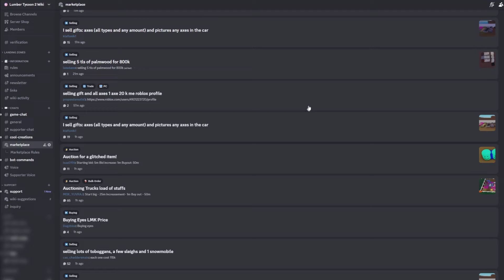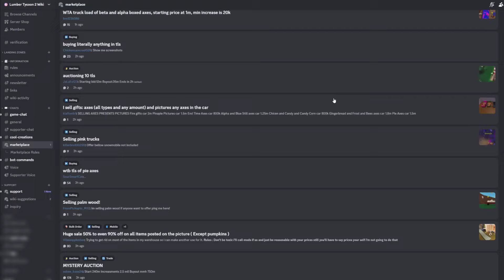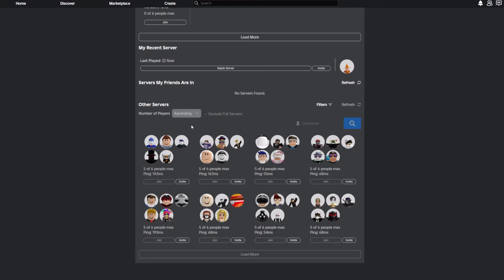NEVER Be SCAMMED AGAIN With This TRADING GUIDE... (Lumber Tycoon 2 Roblox)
Are you tired of being scammed? Do you want to learn how to trade efficiently? If yes, then this video is for you! Learn how to find, execute, and plan your trades with this quick and brief guide.

0:00 - Intro
0:20 - How to Find Trades
3:28 - How to Trade Safely
6:00 - How to Trade Well
7:58 - Outro